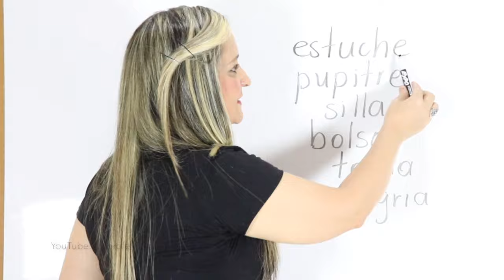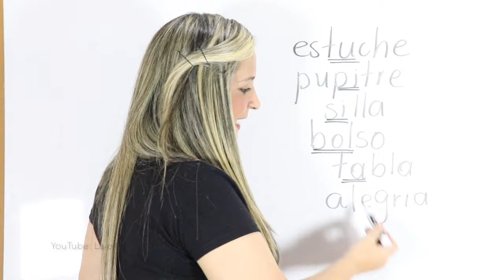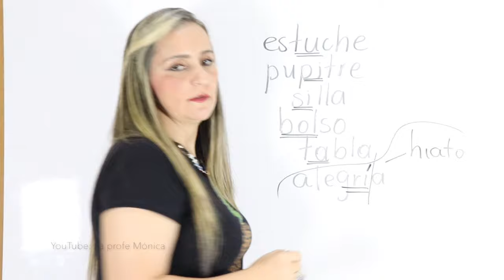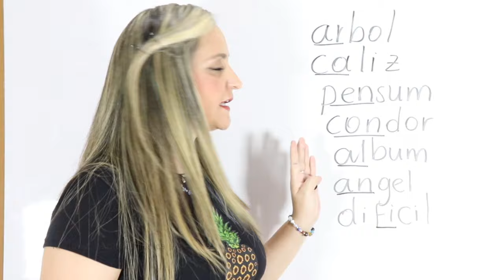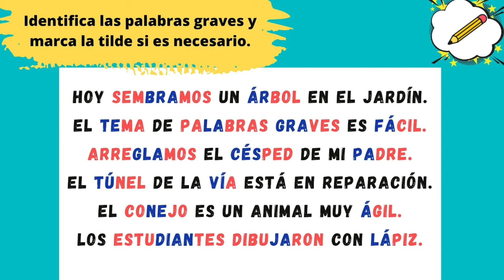PALABRAS GRAVES O LLANAS - cómo acentuar o poner tildes - edutuber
¡Hola! En este video te explico qué son las palabras graves, cómo identificarlas y además aprenderás a marcar la tilde. ¡Bienvenido.